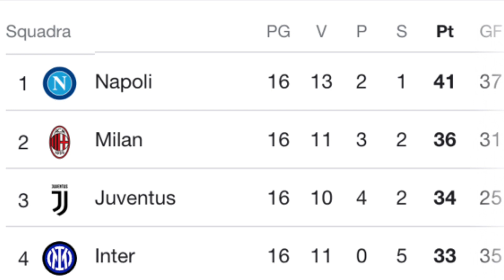internapoli : E ADESSO COSA SUCCEDE?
Una partita che se persa ci avrebbe completamente estromesso dalla lotta scudetto .. ora si guarda tutto da una nuova e affascinante prospettiva